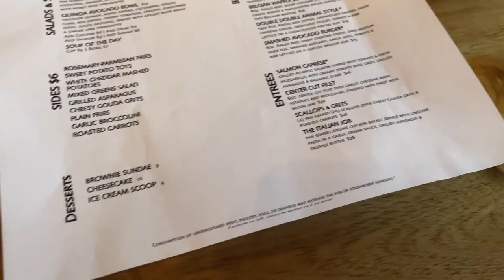why we decided not to put up a Christmas tree + what's in my bag! VLOGMAS DAY 10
✩ why we decided not to put up a Christmas tree + what's in my bag! VLOGMAS DAY 10 This is mainly a sit down vlog. I share what's in my bag, unbox some packages, and explain why we decided not to put up a tree this year. It is so sad we have nor Christmas decor up but hopefully next year we will have all our decor out on display.